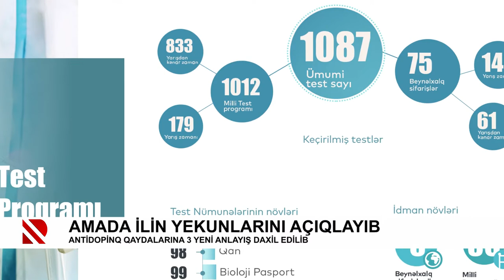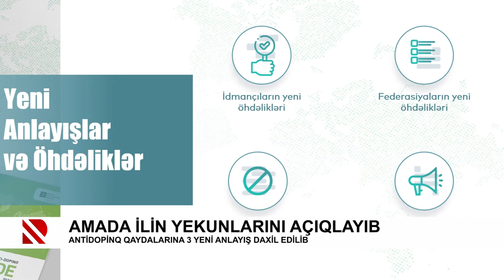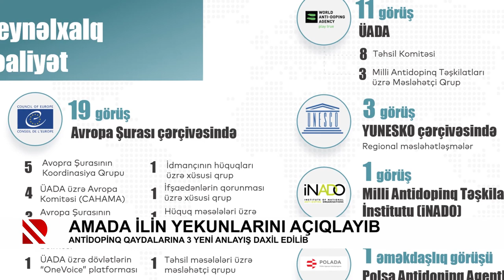AMADA ilin yekunlarını açıqlayıb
Antidopinq qaydalarına 3 yeni anlayış daxil edilib